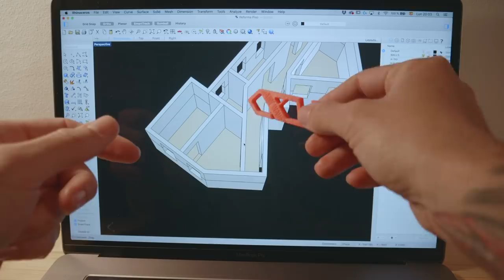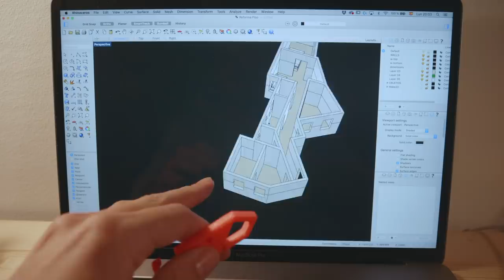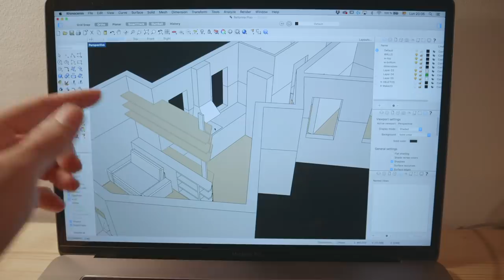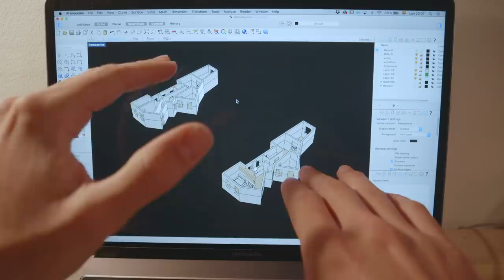AQUEL PISO QUE NUNCA ENSEÑE | VLOG 058 ʬ BARCELONA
Libros interesantes sobre temas que he explicado, nivel basico:
1. Trump: Los mejores consejos de bienes raíces que he recibido: 100 Expertos comparten sus estrategias
2. Padre Rico, Padre Pobre de Robert Kiyosaki
3. Incrementa tu inteligencia financiera de Robert Kiyosaki
4. La semana laboral de 4 horas de Tim Ferris ( este no es de bienes raices, pero es interesante igualmente)

Localizacion:

BARCELONA (ESPAÑA)

Un saludo,

Hugo Montal